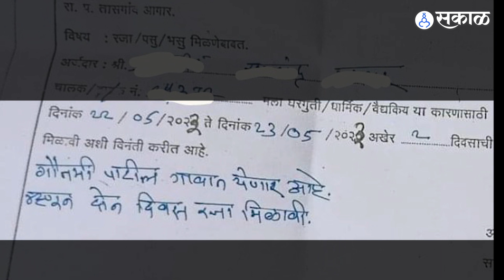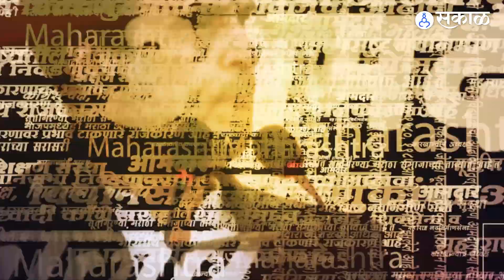गौतमी पाटील गावात येणार म्हणून एसटी चालकाचा रजेचा अर्ज प्रकरण काय? | Gautami Patil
Gautamipatil# Dancegautamipatil#viralvideo
एका एसटी कर्मचाऱ्यामुळे. गौतमी फॅन असलेल्या ST कर्मचाऱ्याचा रजेचा अर्ज सोशल मीडियावर तुफान व्हायरल होत आहे. ज्याने चक्क गौतमीला पाहण्यासाठी दोन दिवसांची सुट्टी मागितली आहे.सध्या गौतमीचा चाहता असलेल्या एसटी कर्मचाऱ्याचा एक अर्ज सोशल मीडियावर व्हायरल होत आहे.
SH, YL_0523